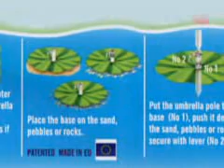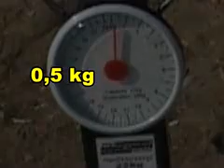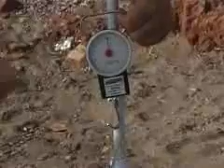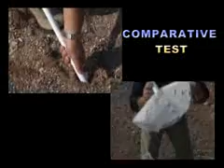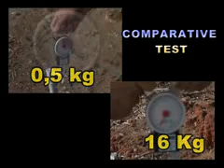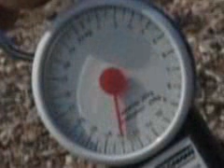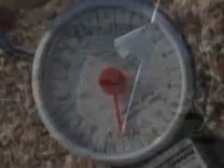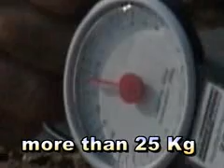Tarantula umbrella beach mount - Demonstration